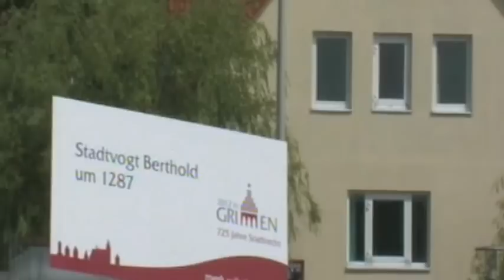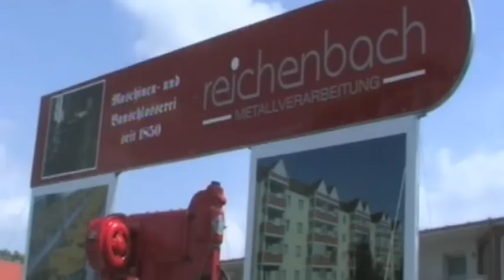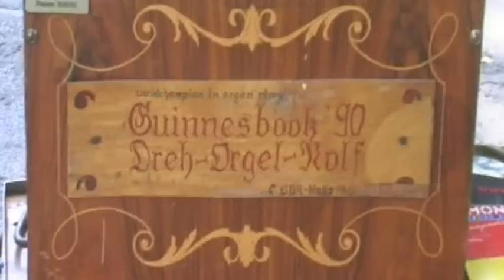725 Jahrfeier in Grimmen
Dieses ist ein kurzer Film über die 725 Jahrfeier von Grimmen.
Besucht bitte unsere Web-Seite. Dort habt Ihr auch die Möglichkeit noch mehr zu sehen!